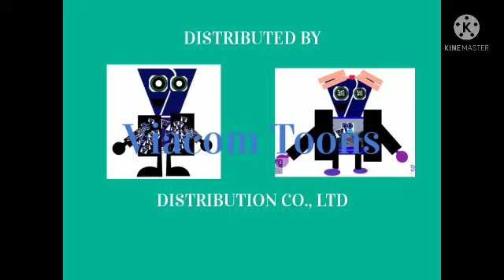Viacom Toons Logos (1954-1983)